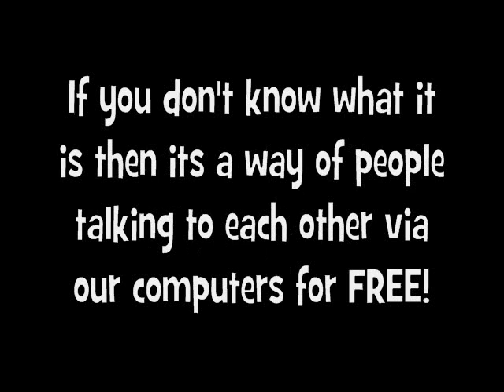The Vinyl Community on Skype!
Good idea or bad idea... what do YOU think?